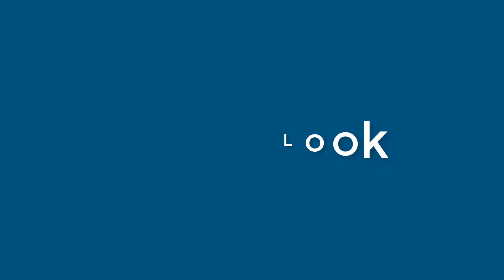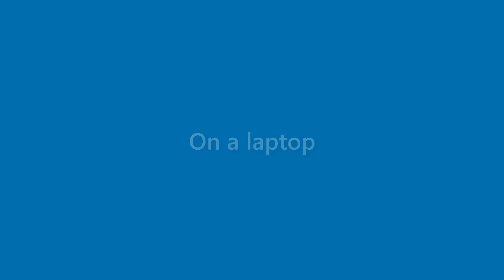Maverick Robinson - appearance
Name Look - Maverick Robinson - appearance. In this video we present "Maverick Robinson" name look and feel in various scenarios.
This video will cover:
How does "Maverick Robinson" look as a personal letterhead?
How does "Maverick Robinson" look on a business card?
How does "Maverick Robinson" look on a computer/laptop screen?
How does "Maverick Robinson" look with different background colors?
How does "Maverick Robinson" look with various fonts?